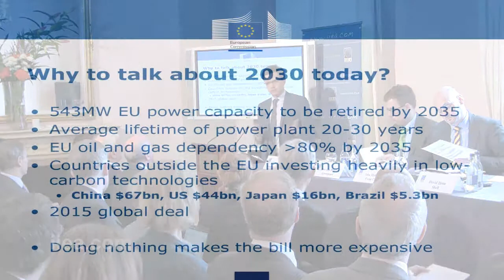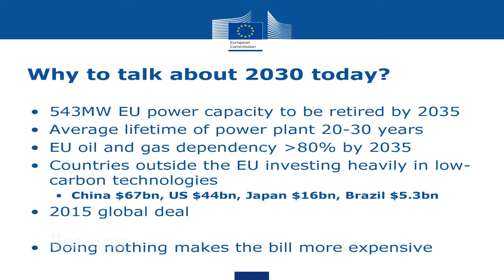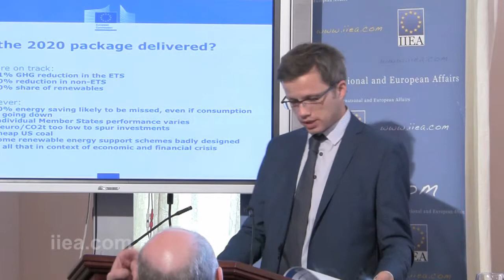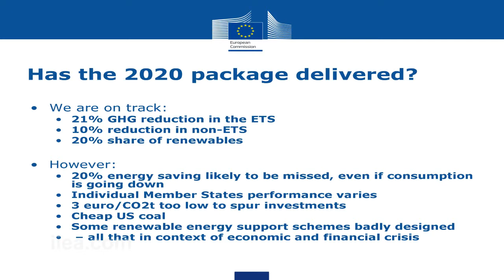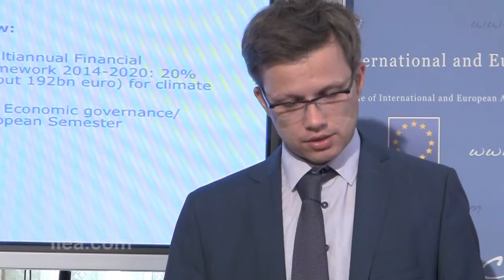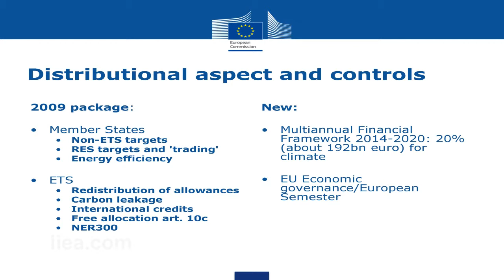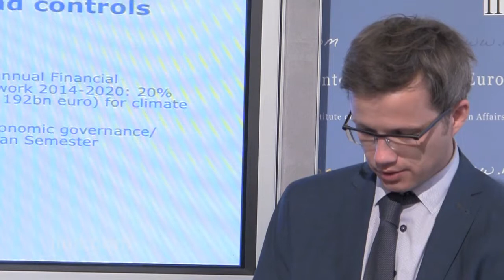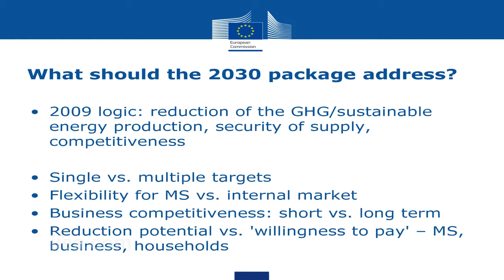Jakub Koniecki on EU 2030 Climate and Energy Framework Seminar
About the Speech:

The EU is currently grappling with what kind of climate and energy framework it wants post-2020 and the European Commission launched a consultation paper on this topic in March. Should the EU replicate the formula of the Climate and Energy Package to 2020 or is there another approach that might be more appropriate?
This seminar explored some of the key issues for consideration, including: what kinds of targets would be most effective; how to ensure policy coherence; how competitiveness can be maintained; how the internal energy market can be best protected; and how the burden of decarbonisation can be best shared between Member States.
The seminar cames just days after a scheduled discussion on the topic at a joint meeting of EU Energy and Environment Ministers in Dublin.
This seminar was kindly supported by Shell.

About the Speaker:

Speakers will include: Jakub Koniecki, member of cabinet of Commissioner Hedegaard; David Hone, Climate Advisor at Shell; Joris den Blanken, Greenpeace Europe's Climate Policy Director; and Andrei Marcu, Senior Advisor and Head of the Carbon Market Forum at the Centre for European Policy Studies (CEPS).